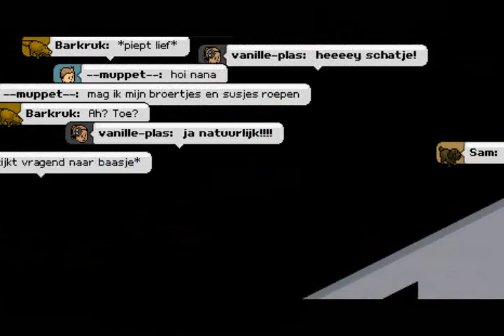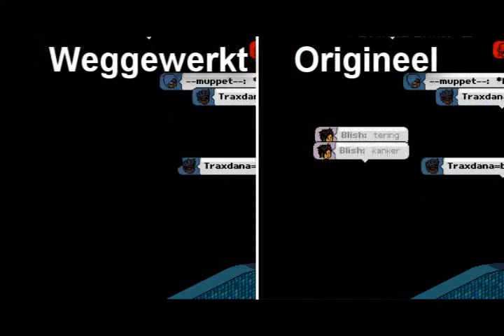PWND - Editie 6 - Troost troost troost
De 6e editie van PWND alweer! De aflevering waarin --muppet-- meer dan 40 broertjes en zusjes blijkt te hebben.